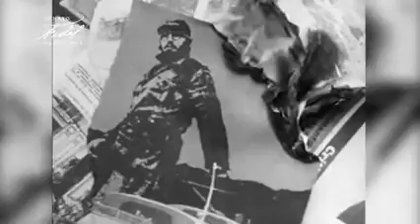Fidel Castro sobre el fascismo